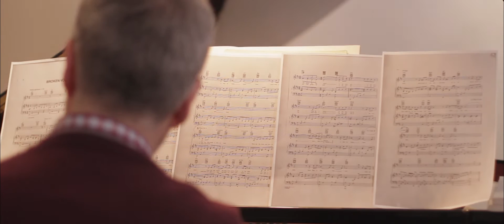"Broken Vow" Acoustic Livesession (Josh Groban Cover by Nico Cicalone)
Recorded in 2016 in Mannheim, Germany.

Vocals: Nico Cicalone
Piano: Thomas Krooß